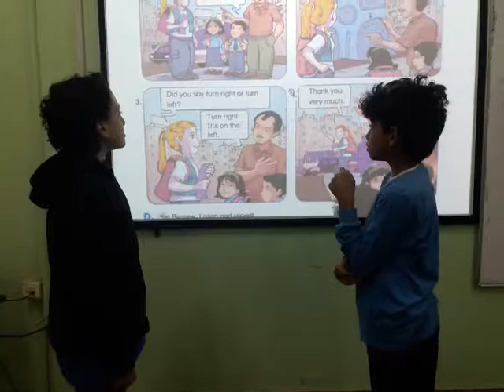Unit 4 in Town(1)